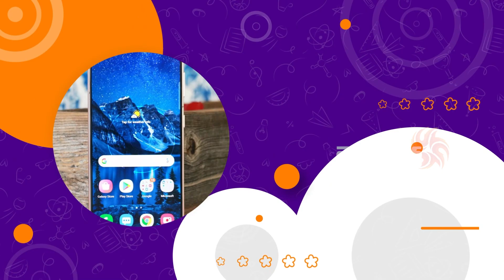Joint Collector Madhavi Latha IAS Sudden Inspection Midday Meal Scheme || Bezawada Media